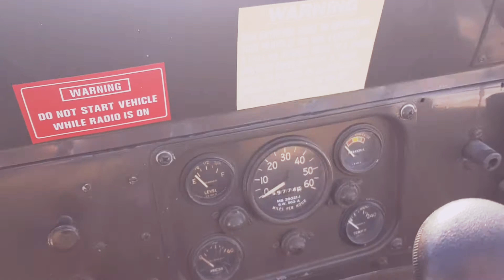Ford M151 Milytary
ford m151a2,
ford m151 mutt,
ford m151a1,
tamiya m151a2 ford mutt,
ford mutt m151a2,
ford mutt m151 a1,
ford m151 jeep,
m151